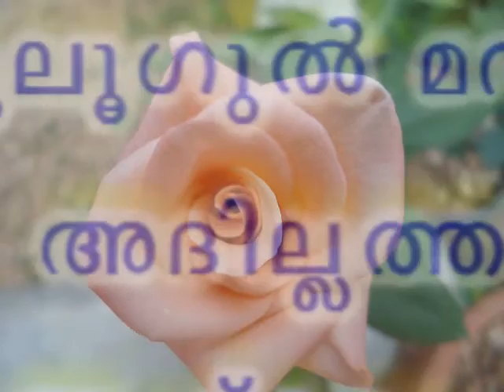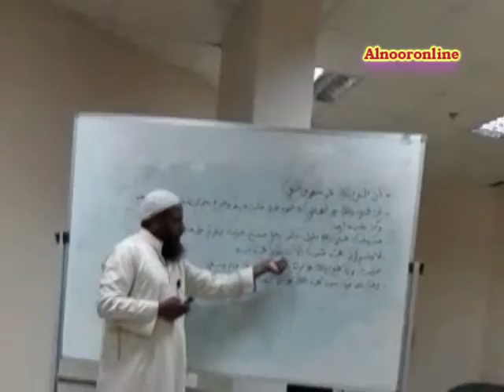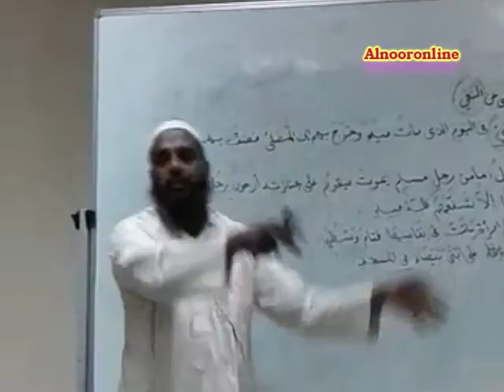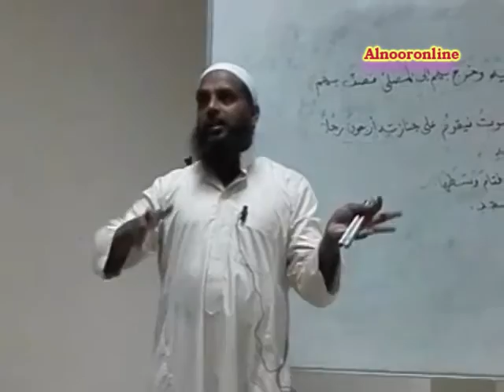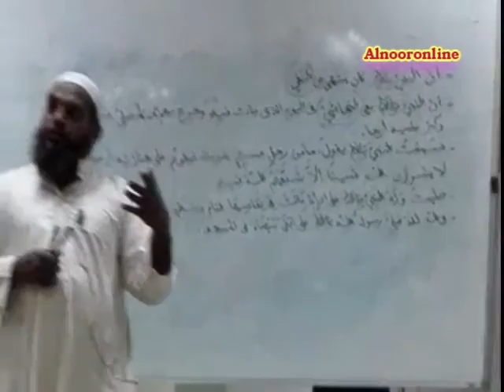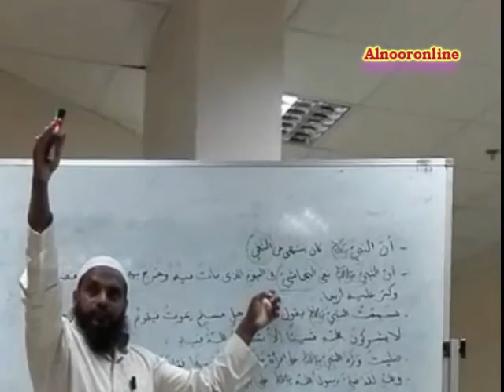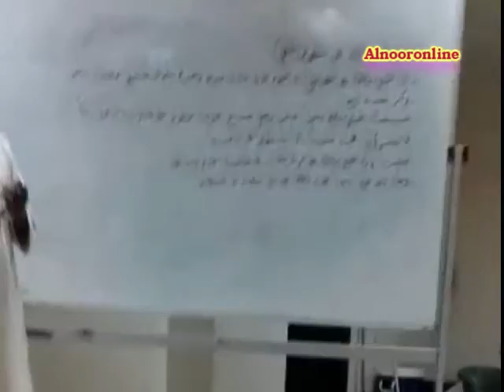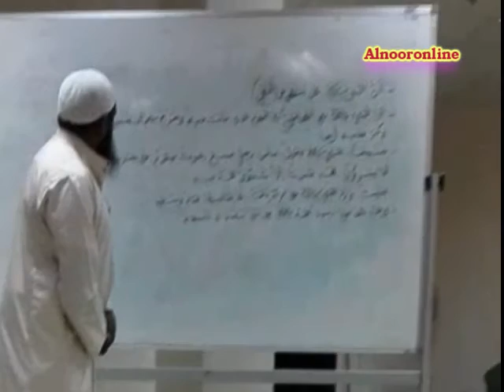ബുലൂഗുൽ മറാം. ക്ലാസ് - 84(കിതാബുൽ ജനാഇസ് )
ബുലൂഗുൽ മറാം. ക്ലാസ് - 84(കിതാബുൽ ജനാഇസ് ). ഈ വിഷയത്തില് ബഹുമാനപ്പെട്ട പണ്ഡിതന് അബ്ദുല് ജബ്ബാര് മദീനി ഇസ്ലാമിക് കള്ച്ചറല് സെന്റെര് ദമ്മാം (മലയളം വിഭാഗം ദാഈ )... വിശദീകരിക്കുന്നു ...ഒരു നന്മ അറിയിച്ചു കൊടുക്കുന്നവന്ആ നന്മ ചെയ്യുന്നവനെ പോലെയാണ്"ഇത് നിങ്ങളുടെ ബന്ധുക്കള്ക്കും സുഹുര്ത്തുക്കള്ക്കും അയച്ചു കൊടുക്കുക എല്ലാ ക്ലാസ്സുകളും കഴിയുന്നത്ര എല്ലാവരിലേക്കും എത്തിക്കാന് ശ്രമിക്കുക അള്ളാഹു അനുഗ്രഹിക്കട്ടെ ആമീന് .